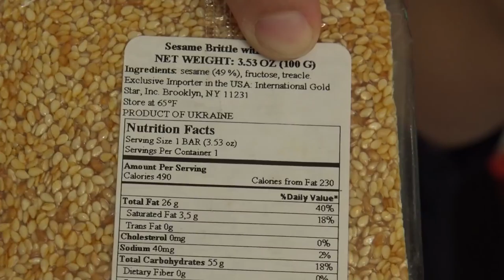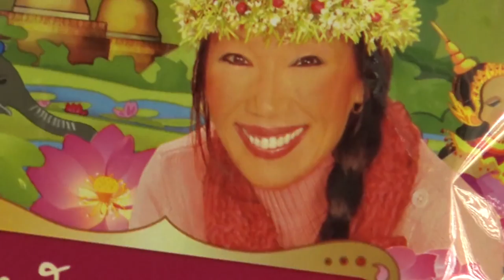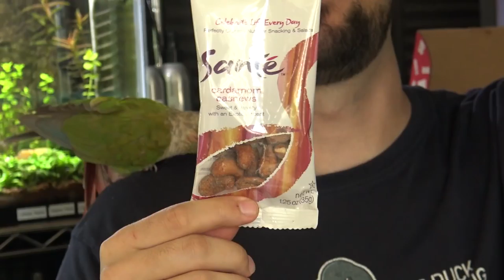Eat ALL the things! Chicken Broth Candy? ★ 3 MunchPaks Unboxing!